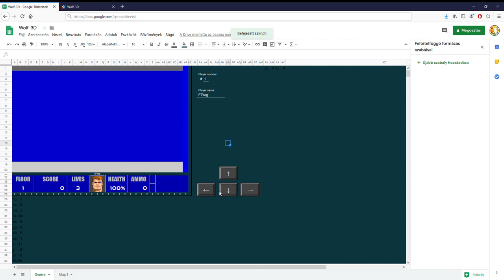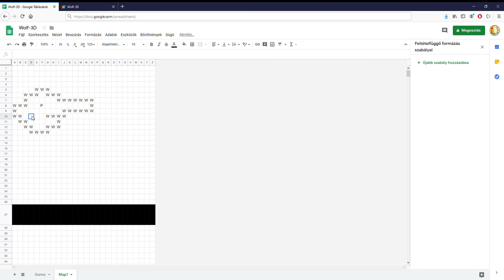Google Sheet based simple Wolfenstein 3D copy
It was a spontaneous idea. New year, asd. I made this stuff under 4 hour from the nothing.

Not done, and probably wrong, but nice to see.